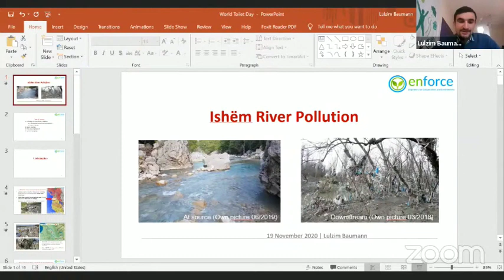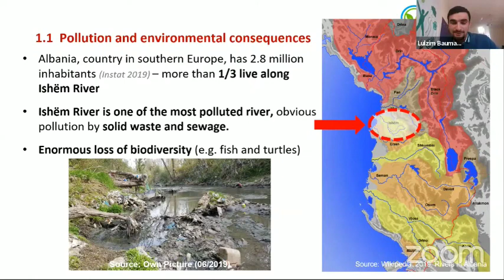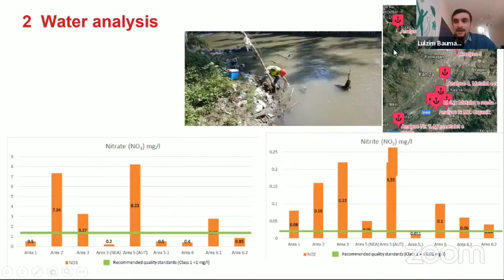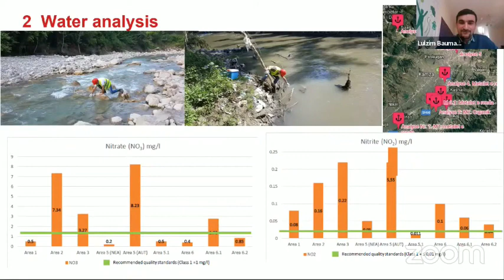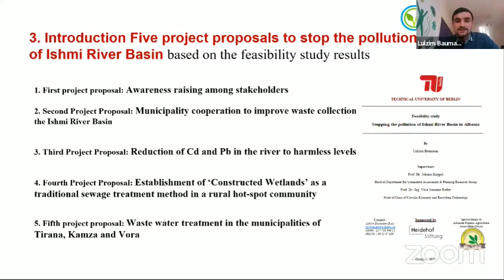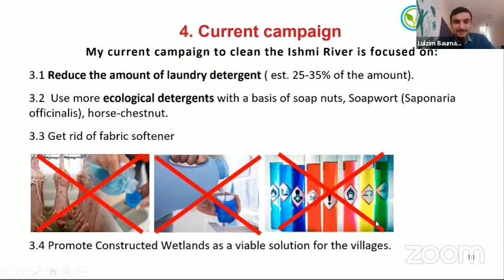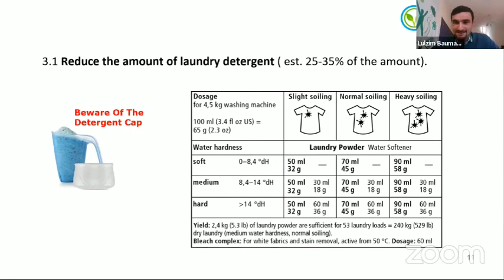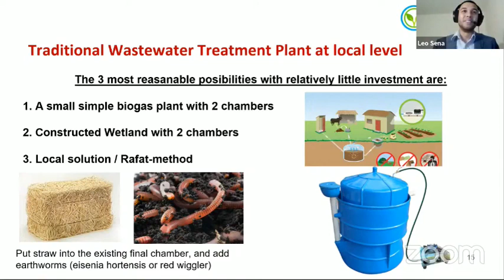World Toilet Day 2020 | Lulzim Baumann | Pitch for Clean Ishëm River, Albania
Mr. Lulzim Baumann is currently the manager of the project “Innovative methods to reduce pollution of the Ishëm River Basin in Albania” supported by GIZ. Ishëm River is now a "dead" river that flows into the Adriatic Sea carrying out the sewage and industrial waters of more than 1 million people and some thousand companies. The pressure on the responsible stakeholders to clean the Ishëm River is getting every day higher from national and international NGOs.